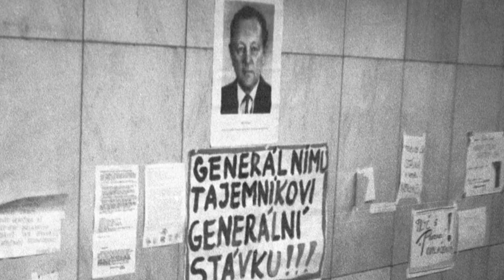Prague Trip - Favorite Places, Food and Beer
I traveled to Prague, capital of Czech Republic, and LOVED my time there! I got to see the Astronomical Clock, Charles Bridge, Old Town, St. Vitus Cathedral, and more! I also got to eat a ton of delicious food and drink Prague beer!
In this video I share all of the things I experienced and learned on my trip!

Check back every Thursday at 11AM PST for a new video!

Please comment with your thoughts and suggestions in the comment section below!!!